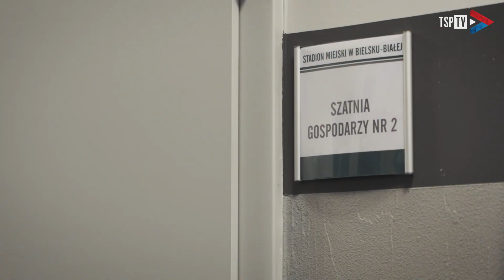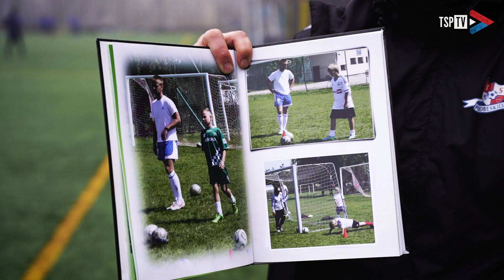TO BYŁA ICH CHWILA: MILAN I BILA | Kulisy meczu Podbeskidzie - Lechia Gdańsk (6.03.21)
👉 Koledzy mówili na niego "Mielony", a trenerowi imponował jego piłkarski gen.

🎥 O kim mowa? OBEJRZYJ kulisy!